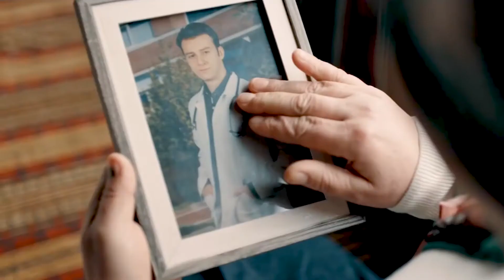Ramazan Bayramımız Kutlu Olsun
Ne olursa olsun biz hep bir olmaya, mutluluğu paylaşmaya devam edeceğiz. Sevdiklerimizin sağlık ve esenliği bizim en büyük bayramımız.